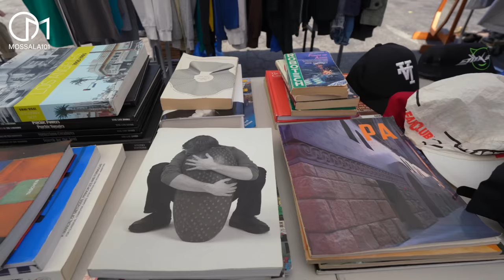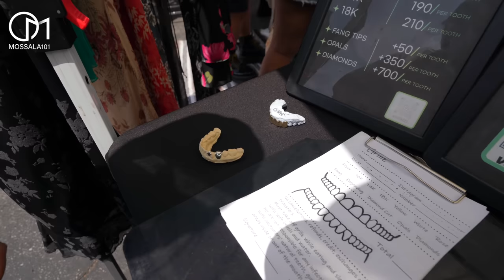วัยรุ่นแอลเอเขาฮิตกัน มีที่ไหนทำบ้าง!? ตลาด Silverlake Flea Market ,LA มอสลา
ตลาดนัดมือสอง รวมแฟชั่นวัยรุ่นในแอลเอ ย่าน Echo Park เมือง Los Angeles รัฐแคลิฟอร์เนีย อเมริกา